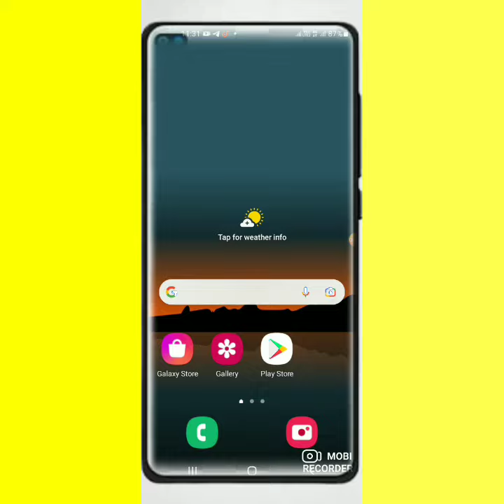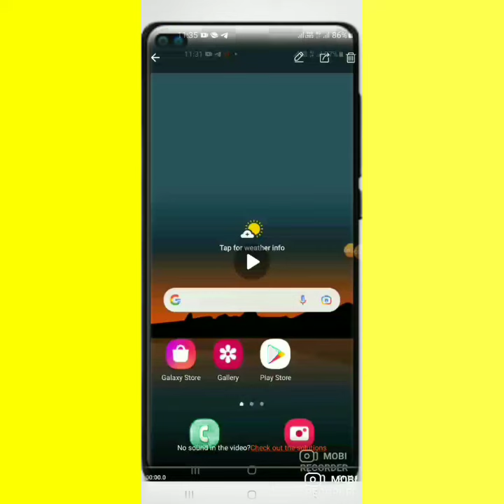whatsapp का जबरदस्त तरीका जो आपके मोबाइल को slow होने से बचायेगा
whatsapp का जबरदस्त तरीका जो आपके मोबाइल को slow होने से बचायेगा,Great way of whatsapp which will save your mobile from slowing down,